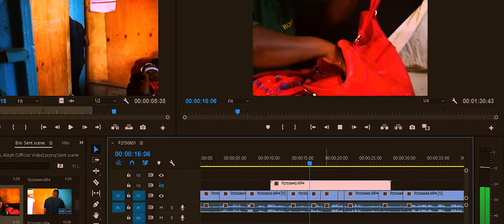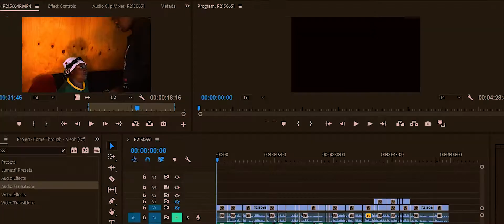(BTS) Hakuna Mwingine - Taifauti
Hakuna Mwingine behind the scenes.

Shot by Mogi, Bivon and Naomi.
Edited by Mogi.
Instrumentals by Mogi.

Took a tough team and a tough four days of rain but thank God we pulled through. Still encouraging everybody to stay safe, wash your hands regularly and be there for one another.